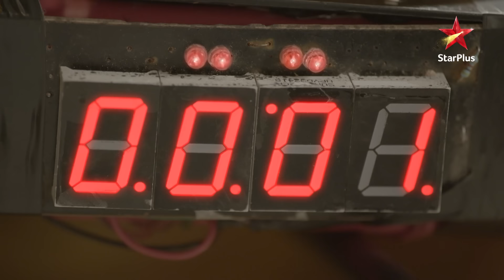Kya Kumar ki राह ख़त्म ho gayi?| Full Episode:144|Dil Toh Happy Hai Ji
Show Name : Dil Toh Happy Hai Ji
Episode : 144